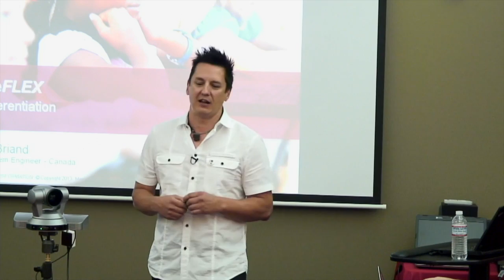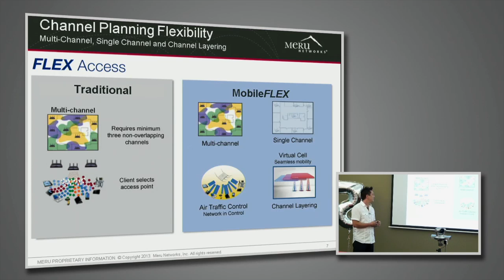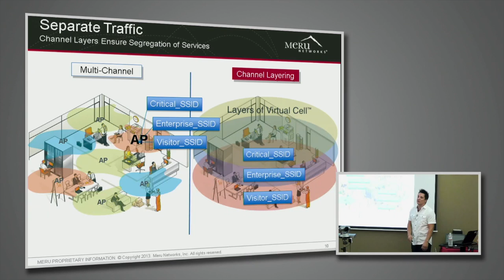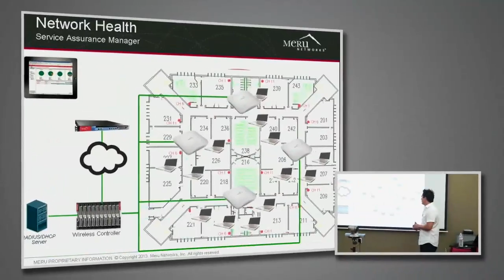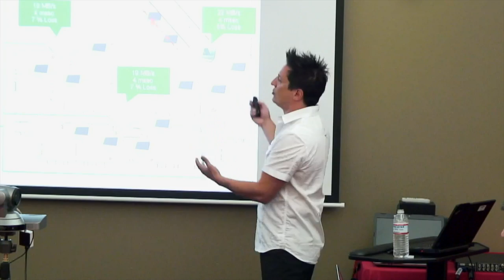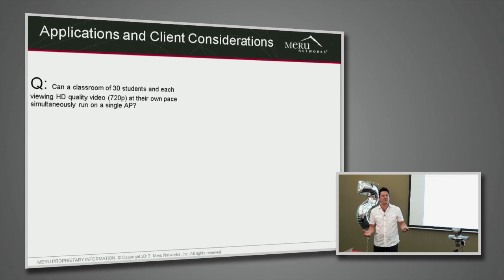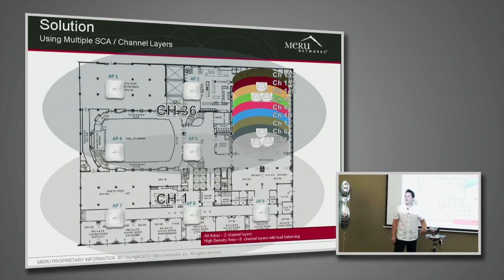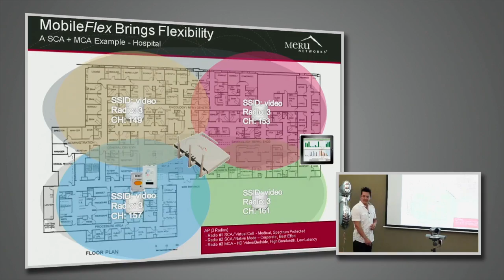Meru Networks MobileFlex Overview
Guylain Briand, System Engineer, introduces the Meru Networks MobileFlex platform. Recorded at Wireless Field Day 5 on August 9, 2013.